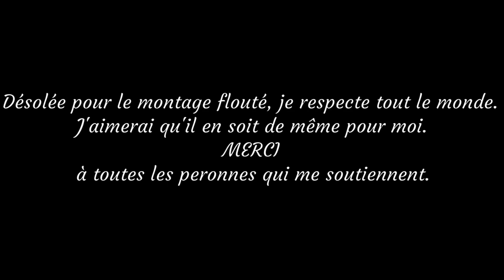Thé dansant accordéon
Emmanuel Rolland - 27 août 2023